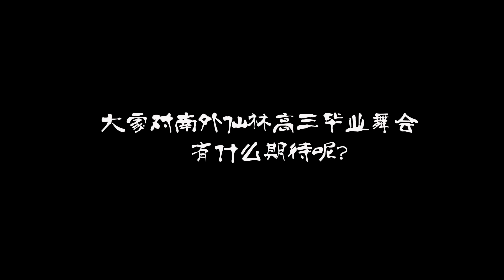Prom Prevue of Nanjing Foreign Language School, Xianlin Campus.